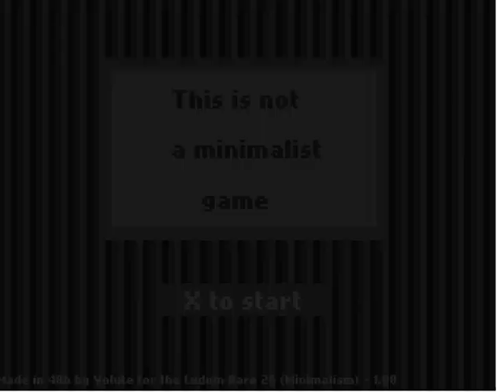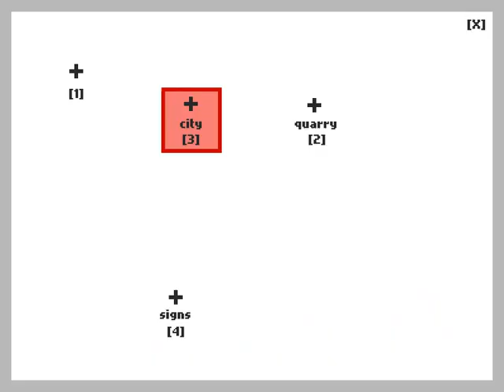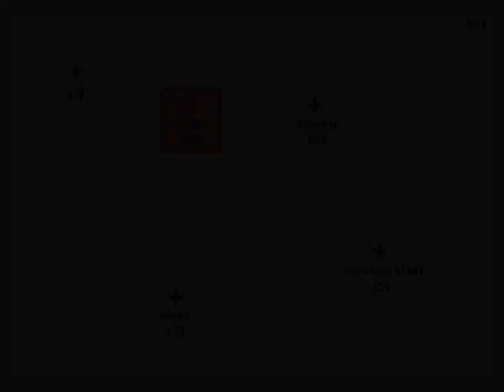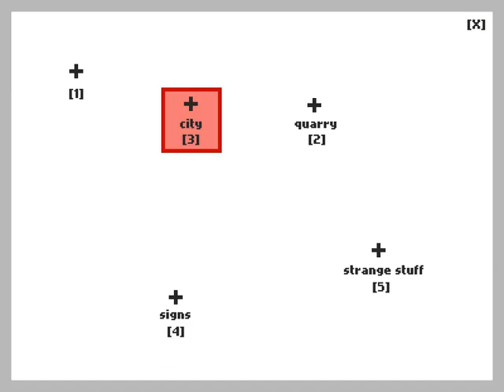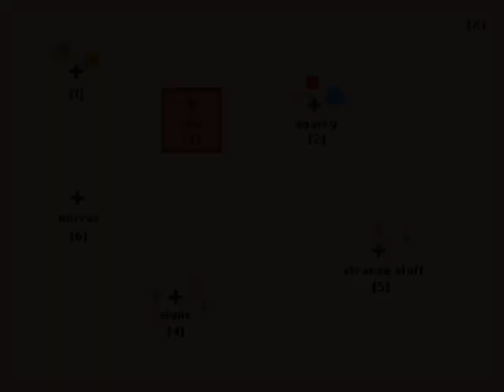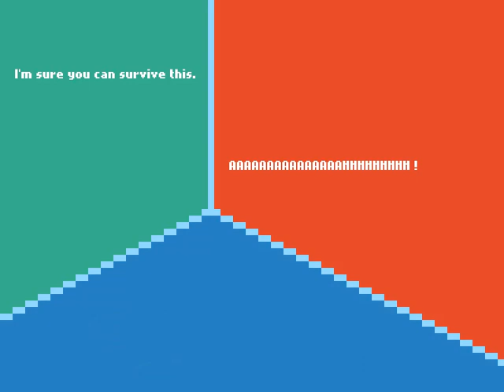This is Not a Minimalist Game Walkthrough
Watch: This is Not a Minimalist Game Walkthrough.